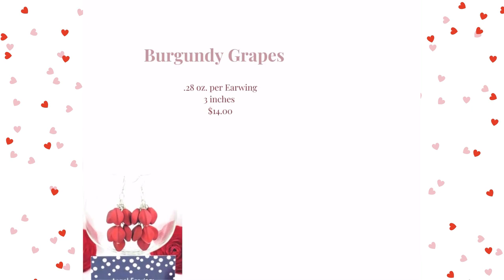New jewelry Valentine's edition ♥️ |Angel Earwings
Angel Earwings.
We are a company that is bringing wearable art. We have one of a Kind handmade feather, glass bead, and crystal earrings. Why be basic when you can be unique!

 We offer the ability to request Stainless Steel, Silver plated brass/nickel, 14K gold plated copper, Pure Silver, 14k gold ear wires, and other findings. We also offer the ability to change or request different colors of feathers on any of the currently available pairs. We include tarnish-resistant sheets and packaging. All earrings come with back stoppers.

Hello Beautiful People!! This is our week in review video. It shows all of the Earwings we posted for the past week. Please check them out and many more

💎 Etsy store

Please be sure to check out these and many other Earwing's. Help us by liking and sharing, this post or tagging us on your page.